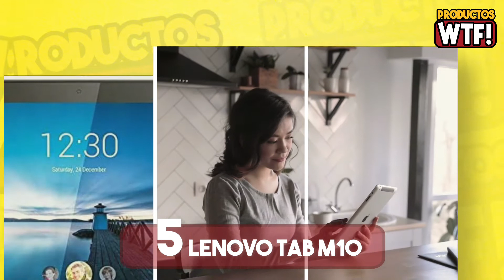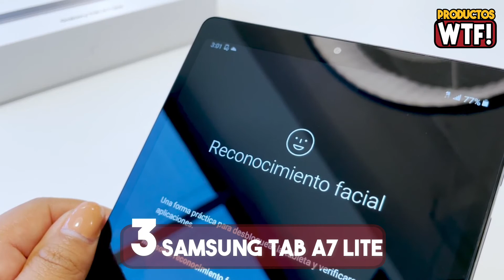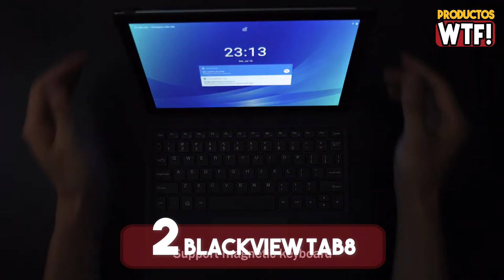🤓 DESCUBRE la Mejor Tablet Calidad-Precio ▶Amazon 2021◀ (COMPROBADO por sus Compradores!!!)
▼CONOCE las Mejores Tablets Calidad-Precio en AMAZON🤑

5.- 00:24 Tablet Lenovo TAB M10:

4.- 01:24 Tablet JUSYEA J5:

3.- 02:24 Tablet Samsung Galaxy Tab A7 Lite:

2.- 03:24 Tablet Blackview Tab8:

1.- 04:24 Tablet HUAWEI Mediapad T5: